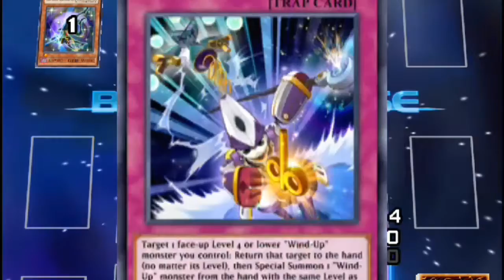WIND-UPS POWERFUL IN DUEL LINKS!?! | FUN WIND-UPS! [Yu-Gi-Oh Duel Links]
Yu-Gi-Oh Duel Links:

WIND-UPS POWERFUL IN DUEL LINKS!?! | FUN WIND-UPS!

Today we have Wind-Ups and they're pretty powerful and Fun. Enjoy